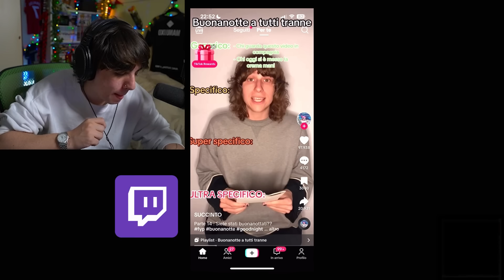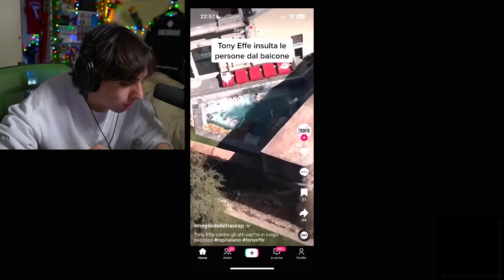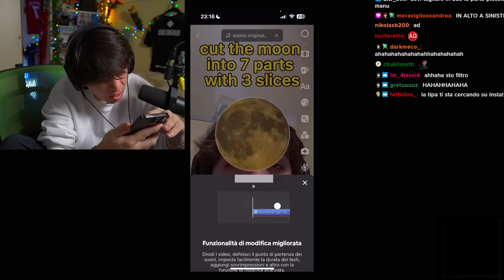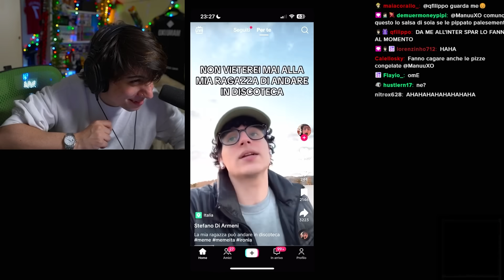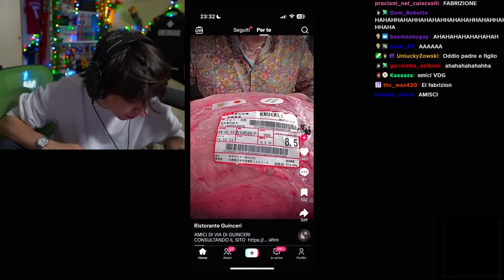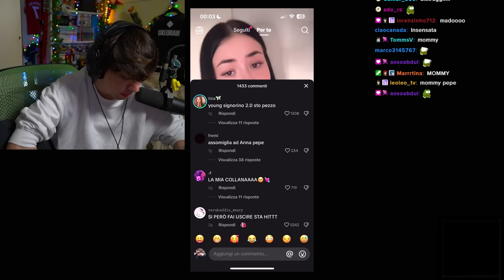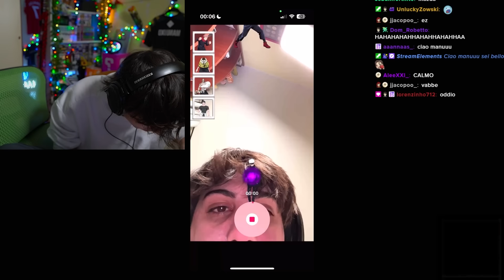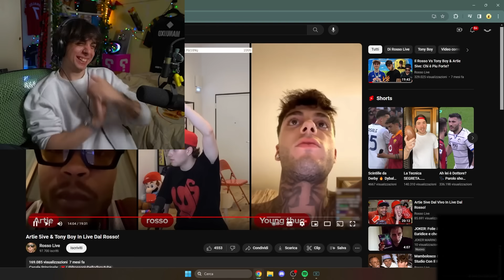REACTION AI MIEI "PER TE" DI TIKTOK DA CELLULARE!!! (Episodio XXL)